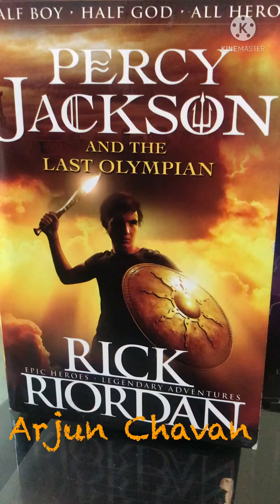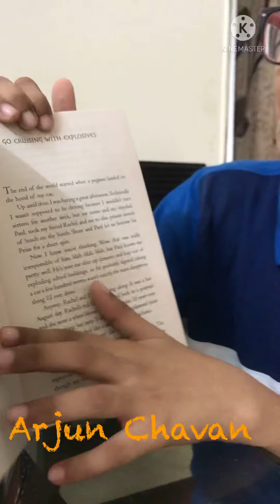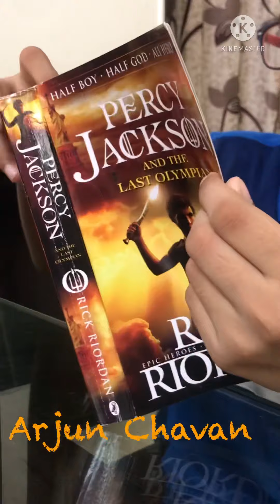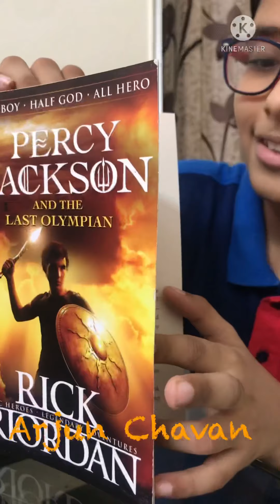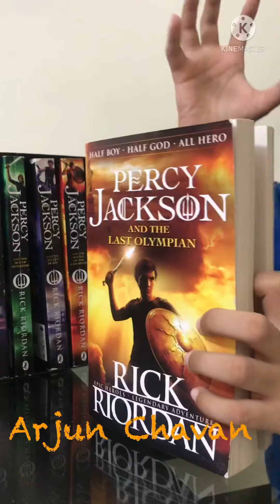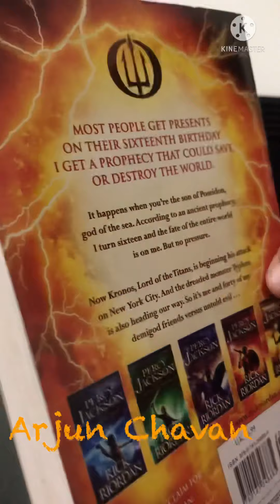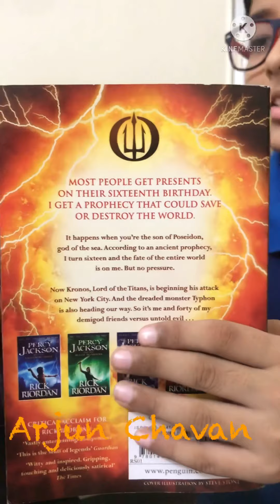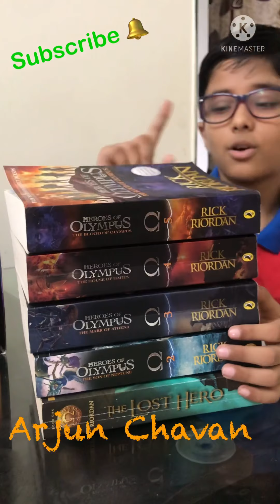Percy Jackson and the Last Olympian Book Review | Book 5 | Rick Riordan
This is a spoiler book review of Percy Jackson and the Last olympian. I talked about what happened in the book and what I liked about it. Hope you enjoy it!

Description:

Most people get presents on their sixteenth birthday. I get a prophecy that could save or destroy the world.

It happens when you’re the son of Poseidon, God of sea. According to an ancient prophecy, I turn sixteen and the fate of the entire world is on me. But no pressure.

Now Kronos, Lord of the titans, is beginning his attack on New York City. And the dreaded monster Typhon is also heading our way. So it’s me and forty of my demigod friends versus untold evil…

Here’s the link to my other book reviews. Be sure to watch them.